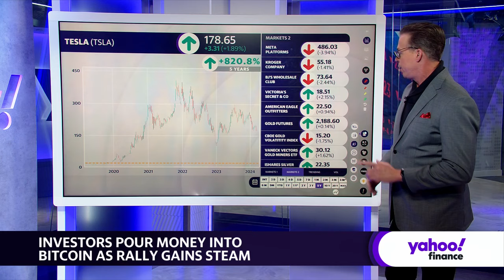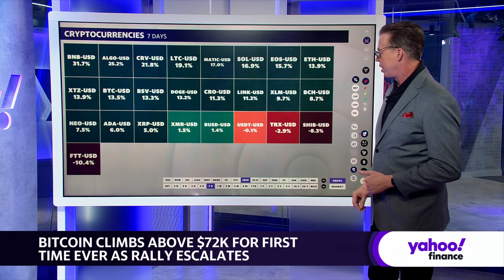Bitcoin climbs above $72,000 as rally intensifies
Bitcoin (BTC-USD) breaks higher above its record benchmark of $72,000. Investors continue injecting money into spot bitcoin ETFs, led by Grayscale's Bitcoin Trust (GBTC).
Yahoo Finance Senior Reporter Jared Blikre monitors the investment inflows of the top-performing bitcoin ETFs and the broad-based rally in the crypto space over the past week.